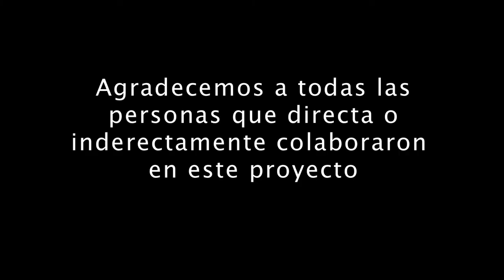Fotomaratón Cotocollao: Memoria Reciente de Cotocollao, Deportes/ vsfoto.net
Fotomaratón Quito, es un concurso fotográfico que registra la ciudad en 24 horas. Desde su tercera edición (2012), además emprende la tarea de recopilar la historia reciente de una zona. Este video, junto con una exposición montada en la Plaza de Cotocollao, es parte de los resultados obtenido.

Cámara y Sonido: Leslie Ocaña y José Peña Loyola Cámara Adicional: Gato Villegas.
Producción: Paula Daza. Montaje: José Peña Loyola. Asistencia de Montaje: Leslie Ocaña.

vsfoto.net / 2012